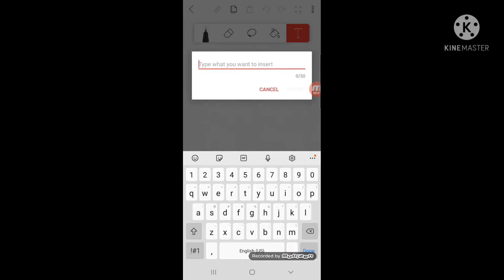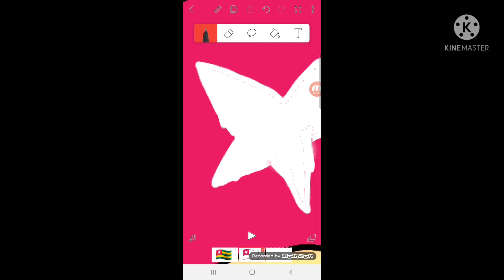How to make Togo 🇹🇬 Flag in flipaclip